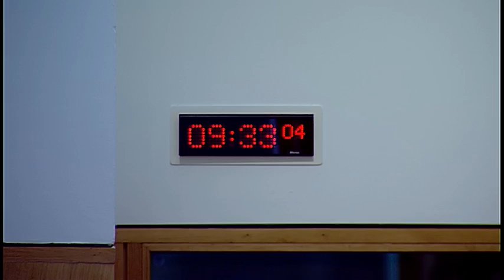Equalities and Human Rights Committee - 1 December 2016